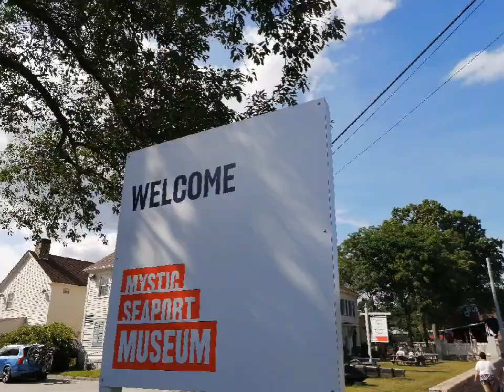Seaport Museum in Connecticut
quick summer getaway with family